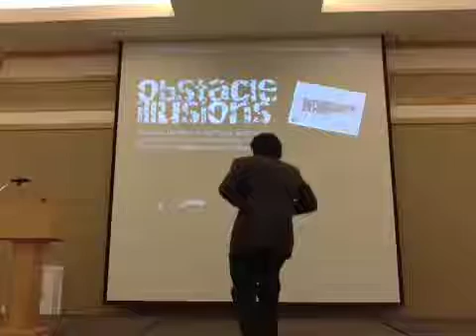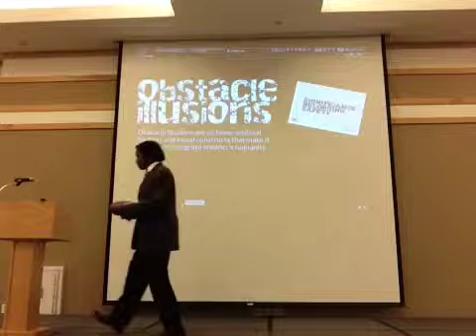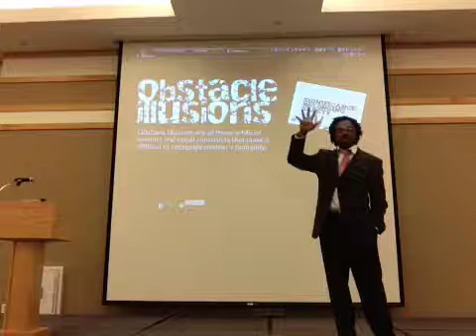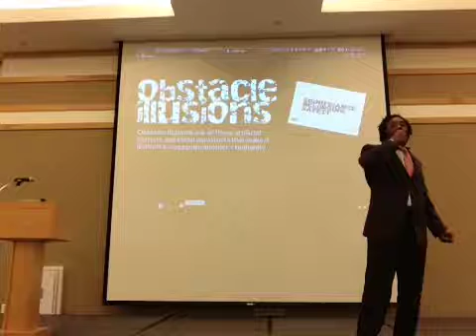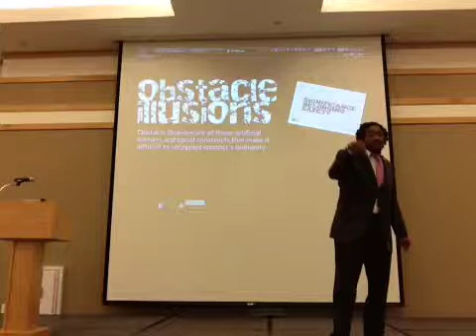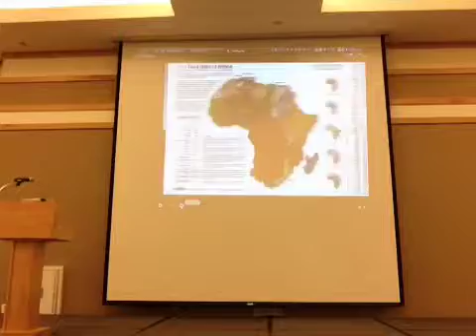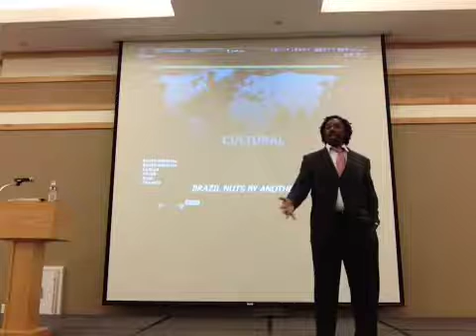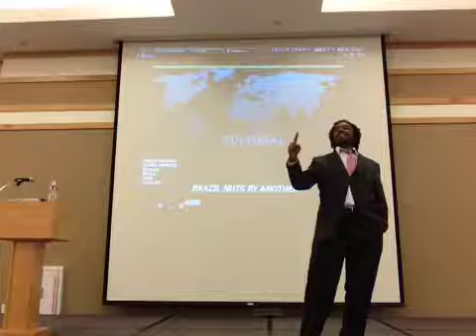AM Horizons Training Group: